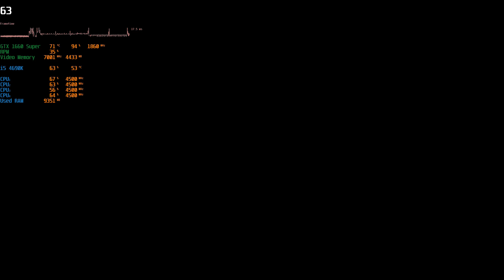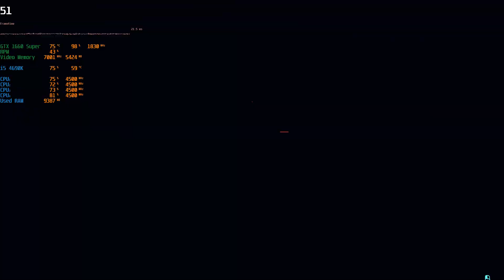Cyberpunk 2077 | Performance Test [i5 4690k / GTX 1660 Super]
● CPU i5 4690K  4.5Ghz OC
● GPU INNO3D GTX 1660 Super Twin X2 6gb

● OS Windows 10 20H2 x64